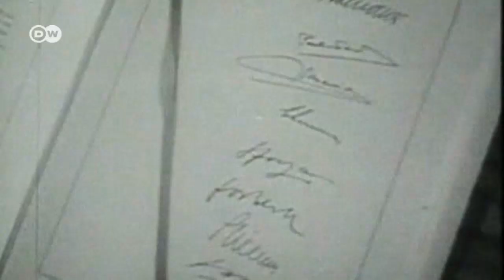¿Europa y el doble discurso? | Hecho en Alemania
La Unión Europea promueve el libre comercio, pero también practica cierta política proteccionista. Un modelo que se remonta a la historia del continente y un presente dominado por el dumping extranjero.